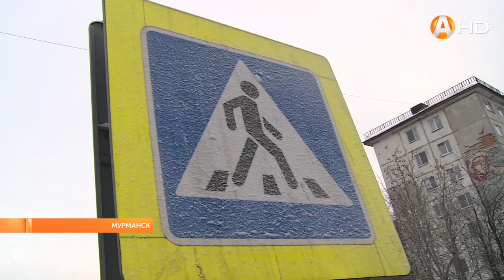Приближается полярная ночь – пора светиться на дороге